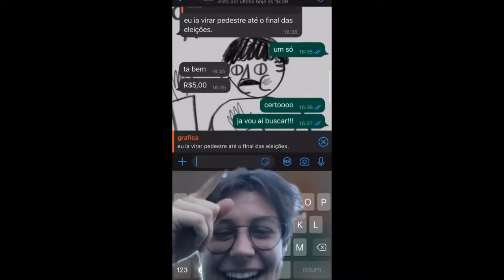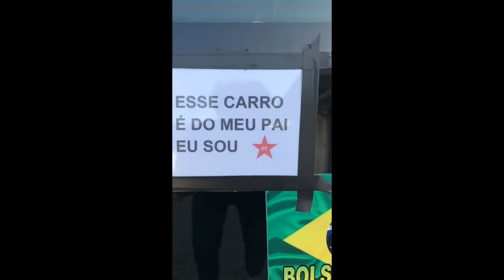Cecília Onzi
21 anos nas costas mas cara de 16
floripa
musica autoral 👇🏻🧡